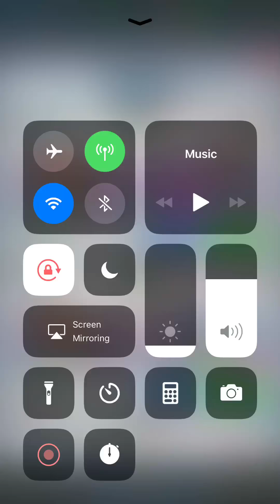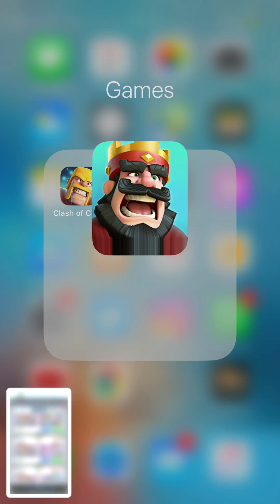مباراة كلاش 😂 فوز ضد واحد معصب من أول المباراة 🤣Clash Royale